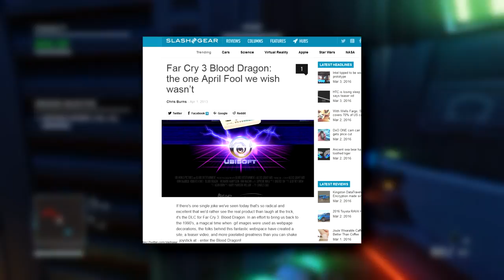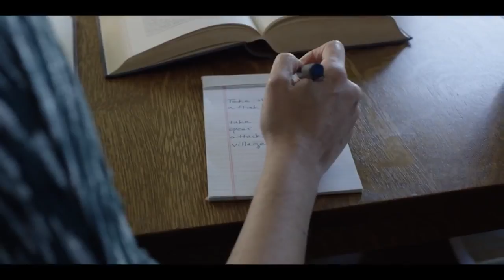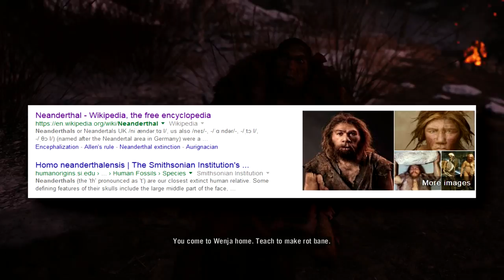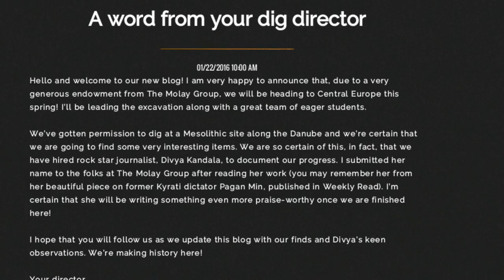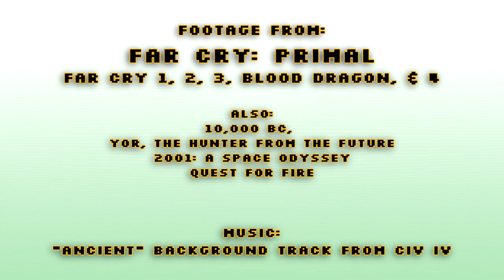Review: Far Cry Primal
At least this gives me an excuse to use Civ 4 music.